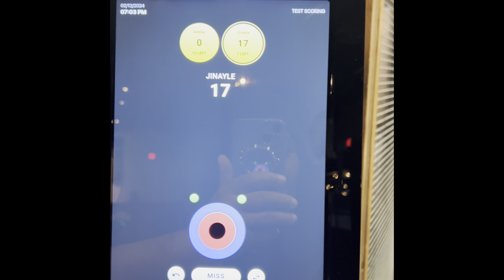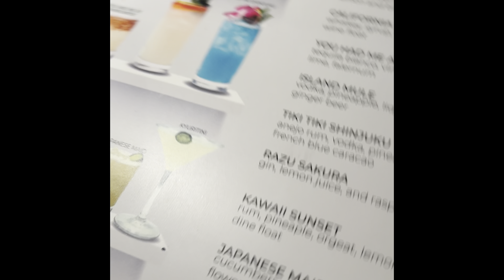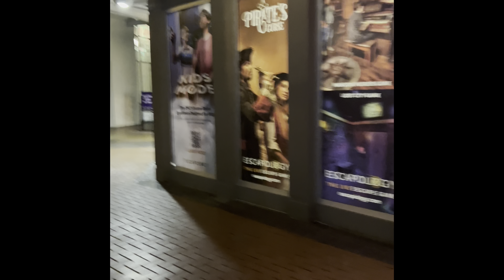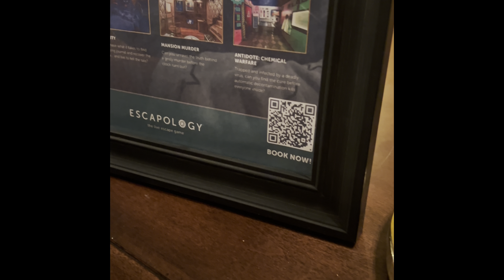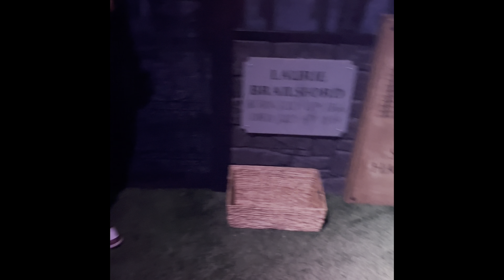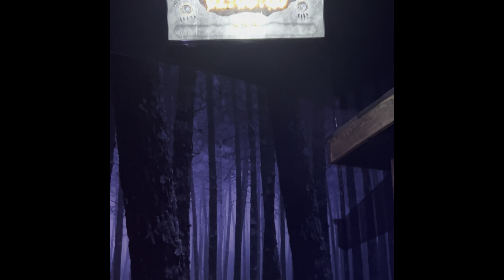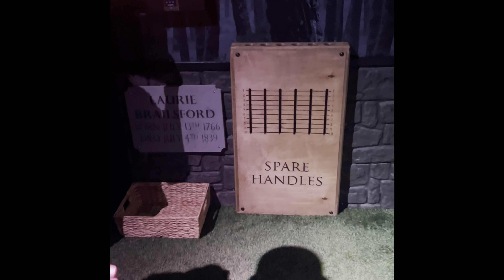Vlog: Going Axe Throwing for my bestie birthday